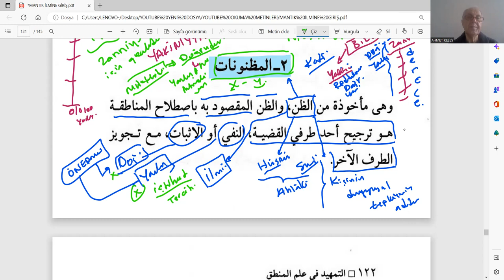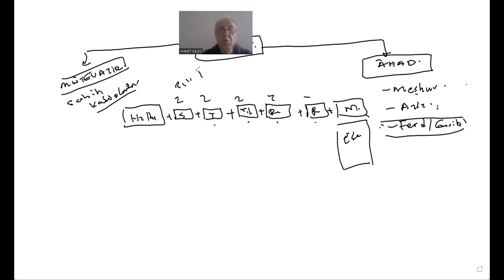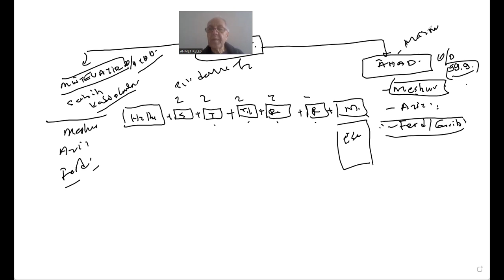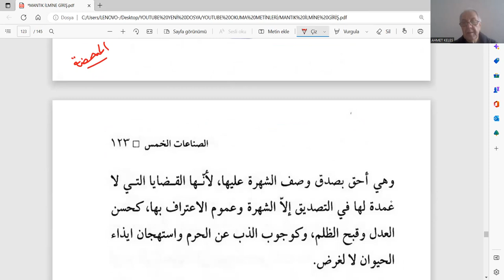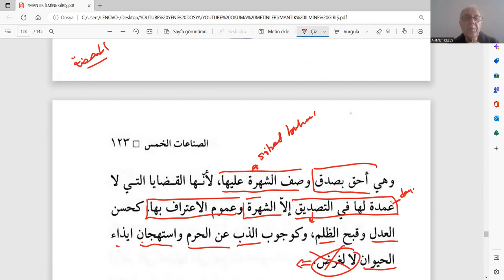MANTIK ARAPÇA 30 FITRİYYÂT MAZNÛNÂT VE MEŞHÛRÂT KAVRAMLARI